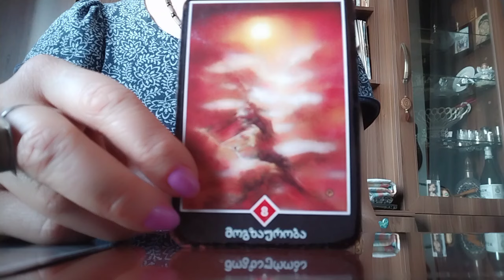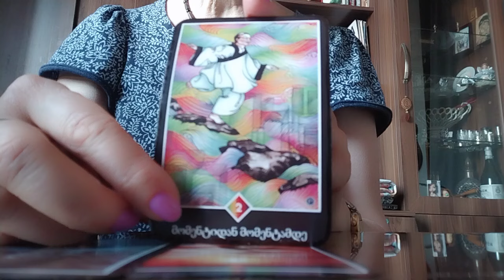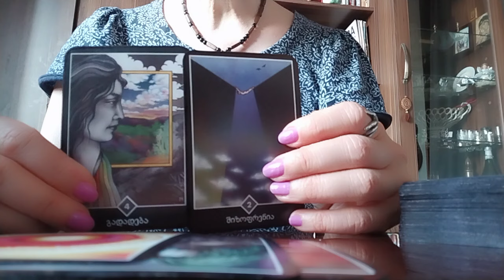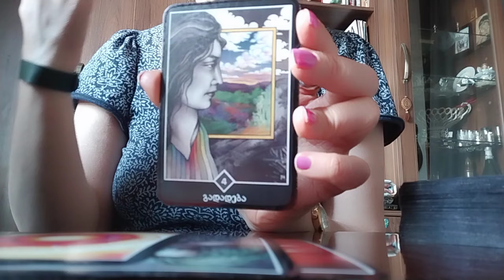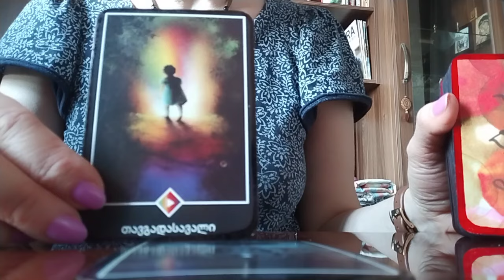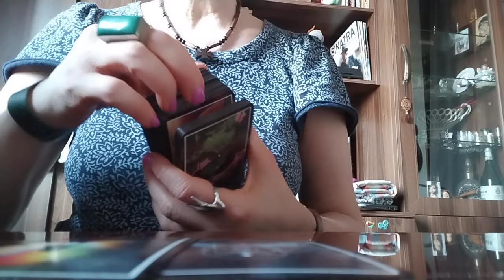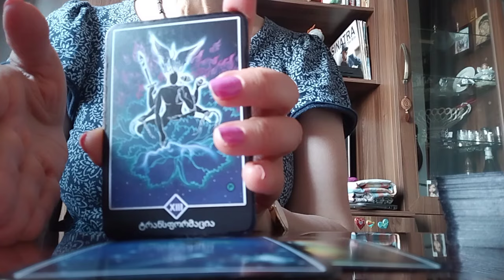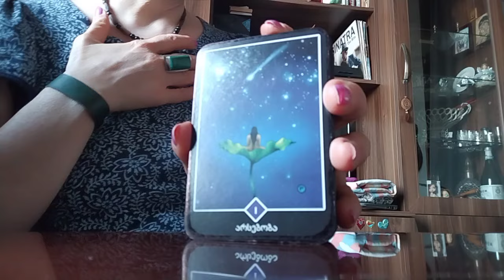რამდენად მოქმედებს თქვენი ფიქრები და განწყობა თქვენს მომავალზე?✨🪅❤️💃599577343